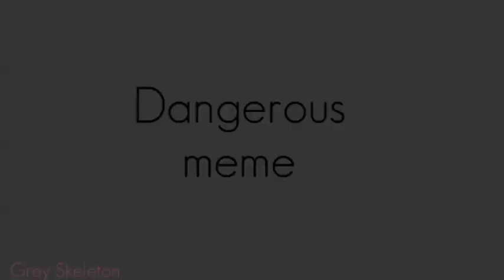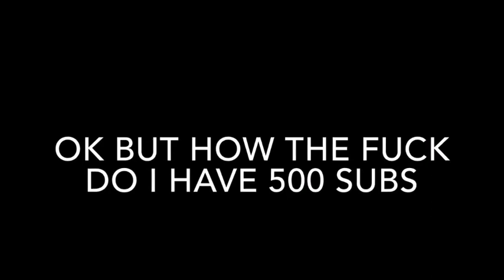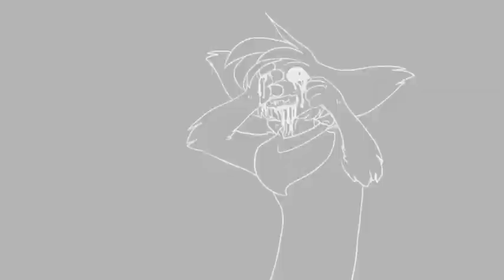Топ 5 Danger MEME